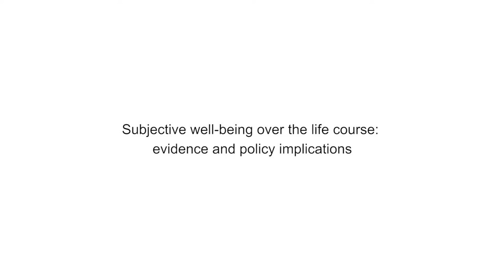Martine Durand | Objectives | Subjective well-being over the life course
Martine Durand outlines the objectives of the conference "Subjective well-being over the life course: Evidence and policy implications" held at the London School of Economics and Political Science on 12-13 December 2016.

The conference was organised by OECD, CEPREMAP, What Works Centre for Wellbeing , and the CEP.

Martine Durand is Chief Statistician and Director of Statistics Directorate at the OECD.

Why should governments care about people's wellbeing? How would policy change if raising wellbeing was the objective?
Supported by the What Works Centre for Wellbeing, this event was a landmark conference reporting the first results from a collaboration between the London School of Economics Centre for Economic Performance, the CEPREMAP Wellbeing Observatory at the Paris School of Economics, the OECD, and an international consortium of researchers.